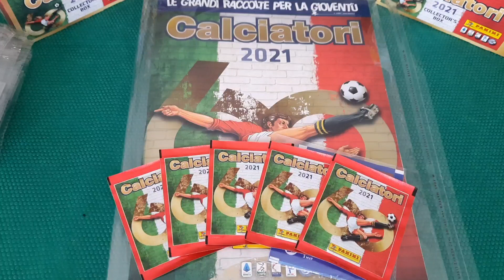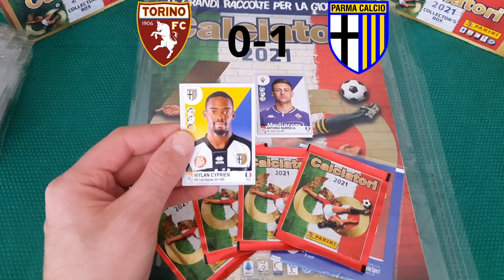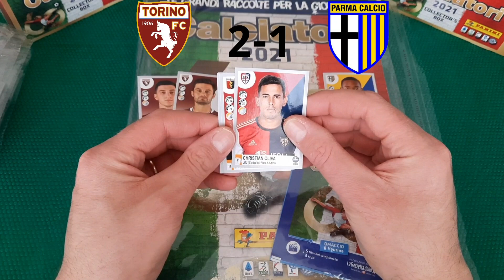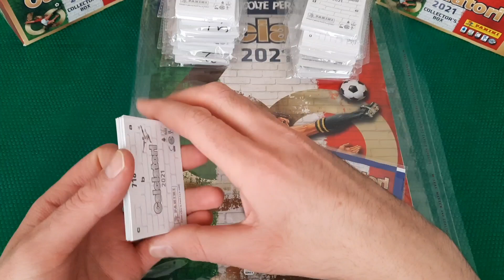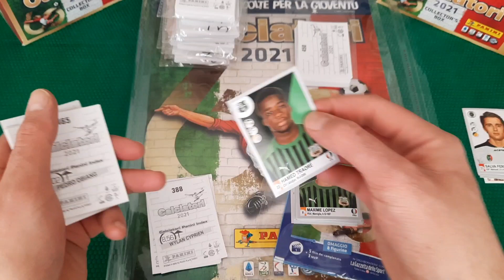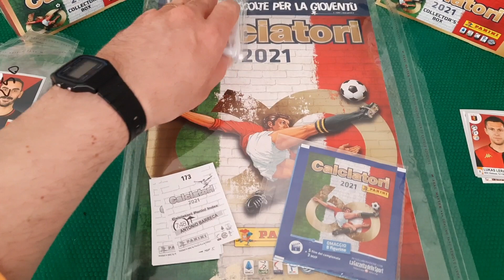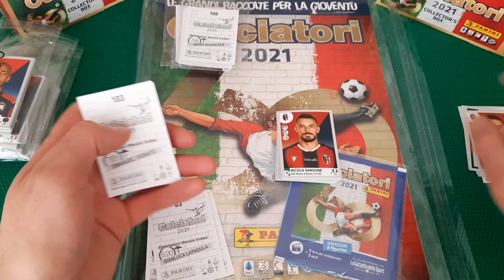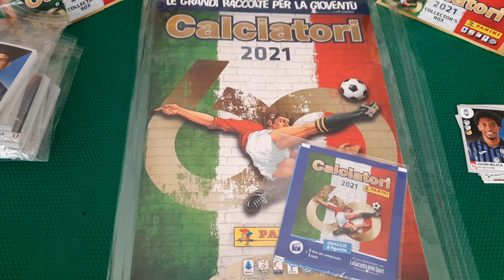Figu pronostico Calciatori 2021 Panini Torino Parma